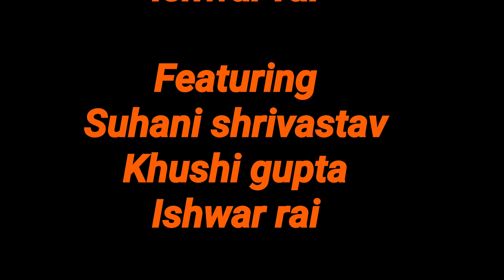Burj Khalifa Dance video |Laxmi Bomb| Ishwar rai Choreography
New Dance video on Trending song
Follow for more updates..
About Channel:-
Dileep Dc is best dance channel on YouTube we are uploading a dance video so you can learn dance and performperformon yuo function like wedding sangeet and annual function, party 🎈🎈, event etc..

song credit-
song: Burjkhalifa ( Akshay kumar, kiara Advani)
Music Composer: Shashi - Dj Khushi
singer: Shashi -Dj Khushi
Female vocals: Nikhita Gandhi
Lyrics: Gagan Ahuja